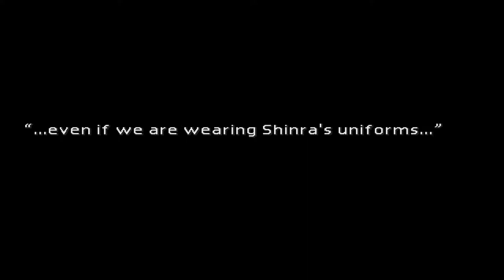Final Fantasy 7 - Episode - 18 - Jenova